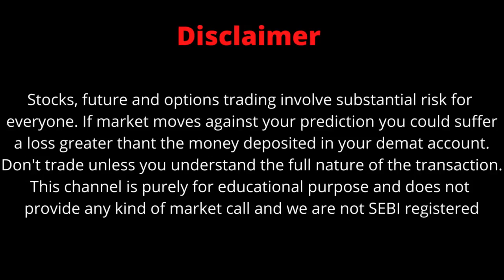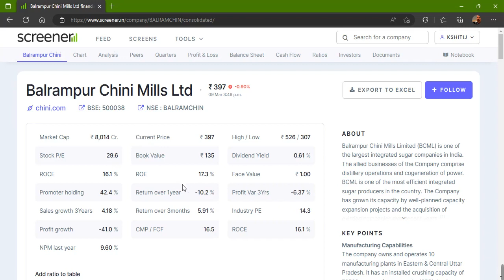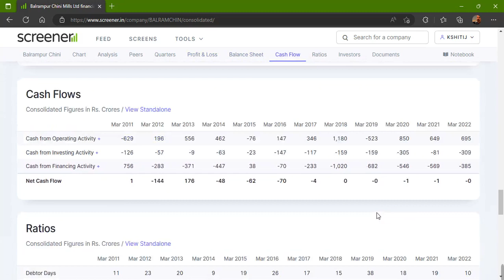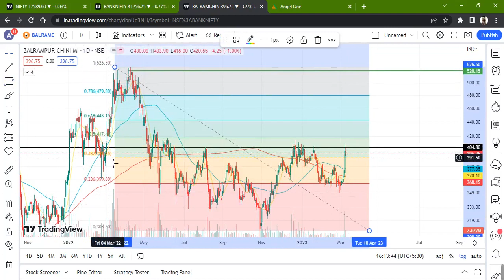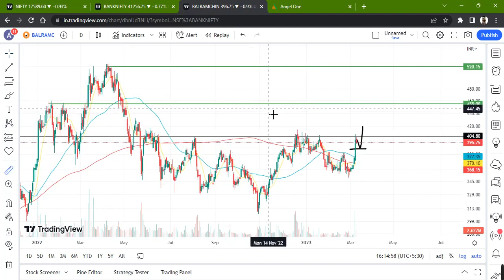BALRAMPUR CHINI MILLS LTD. STOCK LATEST NEWS WITH FUNDAMENTAL & TECHNICAL ANALYSIS | BUY OR SELL